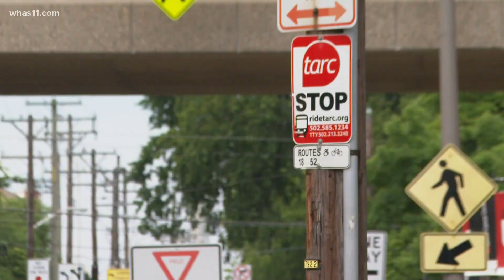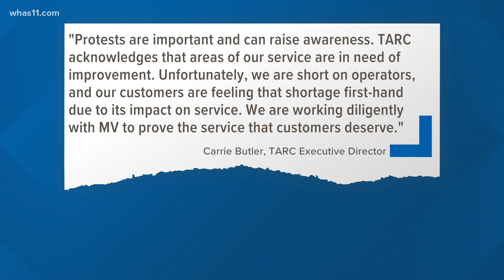'Disrespected, ignored': TARC3 customers not happy with service; TARC blames lack of staffing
Members of the community and riders protest the current state of the Transit Authority of River City's paratransit service for people with disability.